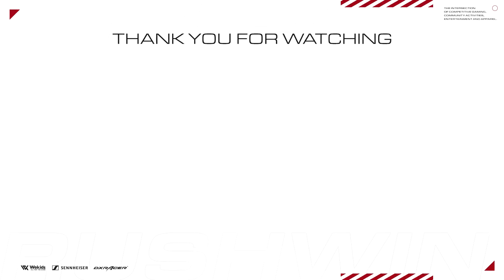【COD:WARZONE】おいマジか...嘘だろ？過去最高に発狂する試合